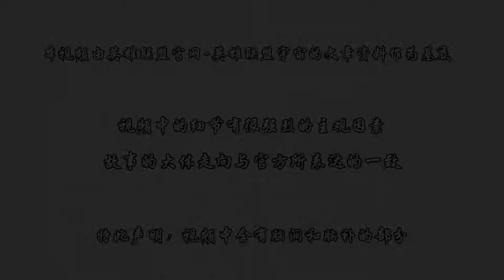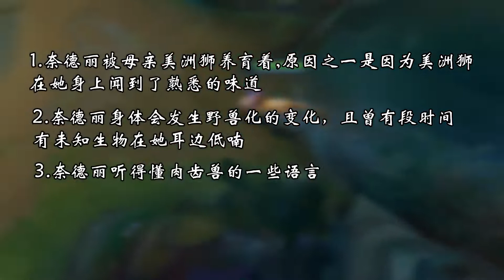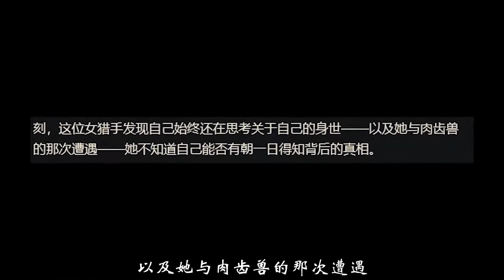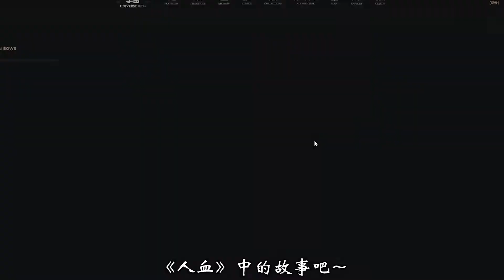LOL背景故事#4：奈德麗是如何變成狂野女獵手的？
奈德麗是如何變成狂野女獵手的？
大家好，我是水母
這裡是專屬英雄聯盟英雄的故事
了解每一個英雄的故事
才能使用的得心應手
將他們的故事講給你們
了解英雄們的心酸歷程，英雄事蹟！
背景故事 英雄聯盟 奈德麗 狂野女獵手 请注意，本视频完全符合YouTube社区准则，没有任何违规行为。